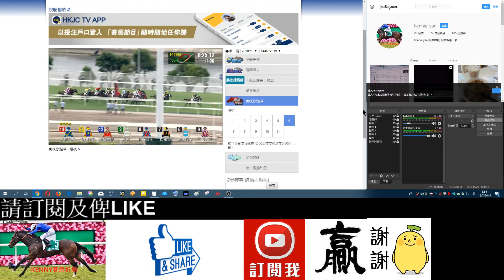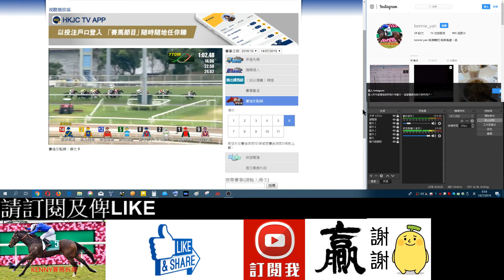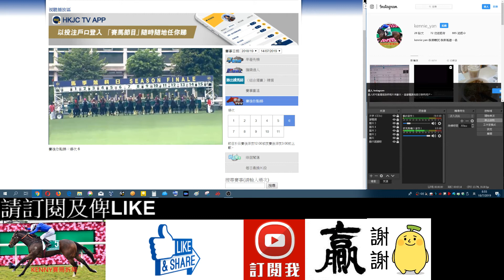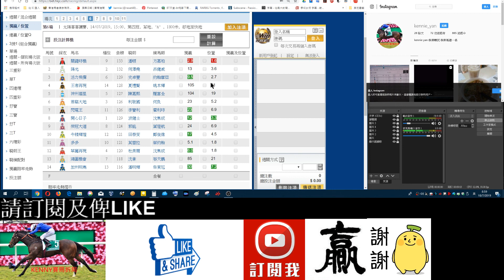香港賽馬貼士7月14日R6賽事尋寶-多多(市井喱民)